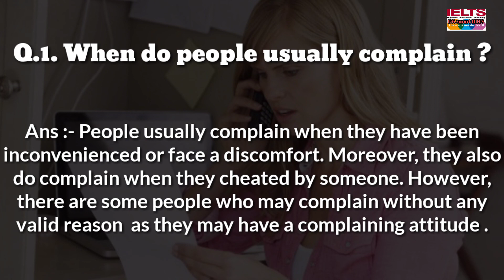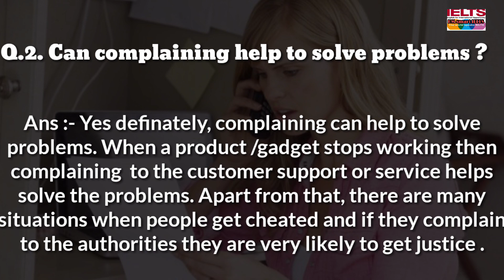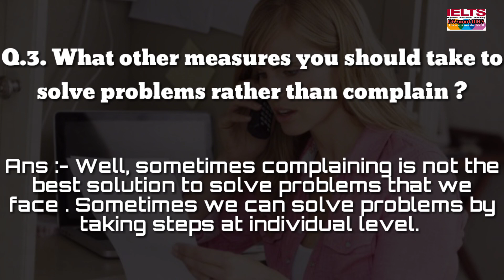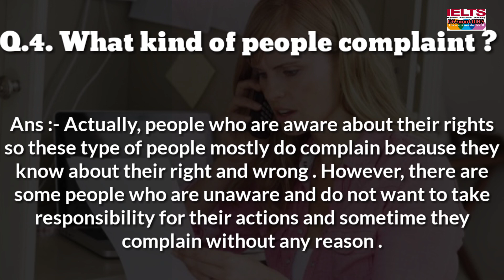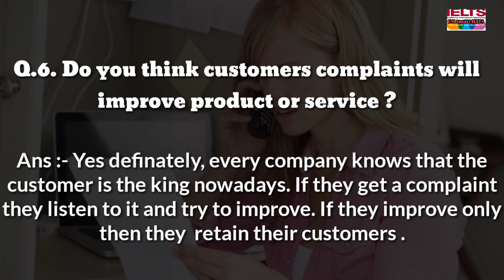Follow-ups of Talk about a time when you complained about something but finally got good result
Follow ups Questions of a cue card :- Talk about a time when you complained about something and finally got good result

Km smart cue card follow ups

Latest cue card follow ups Questions

Best explanation of speaking part 3 Questions

7+ band ideas follow ups

Here, you can comment for new cue card follow ups , I will post it .